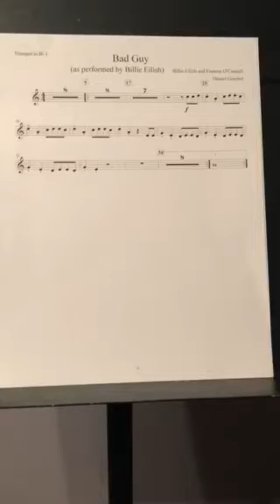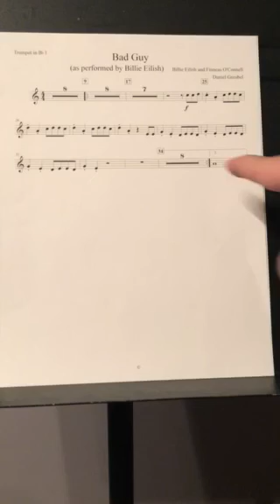Bad Guy Trumpet 1